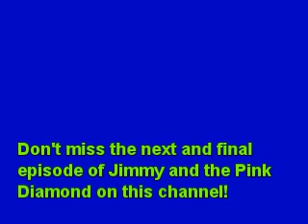Daveynory - Jimmy and the Pink Diamond - Part 9 of 10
The penultimate thrilling instalment of the adventure of Jimmy the cat and his three Russian raven friends, by Lee Delehanty